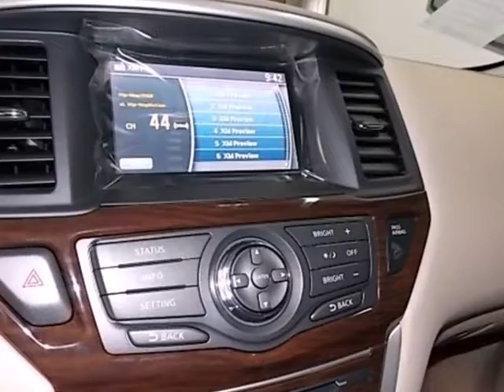2013 Nissan PATHFINDER Oklahoma-City OK Norman OK Tulsa, OK #11278 - SOLD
Year: 2013
Make: Nissan
Model: PATHFINDER
Trim: SL
Engine: 3.5 Liter 6 Cylinder
Transmission: Automatic
Color: Mocha stone
Interior: Beige
Stock #: 11278

Address:
I-240 & S Shields